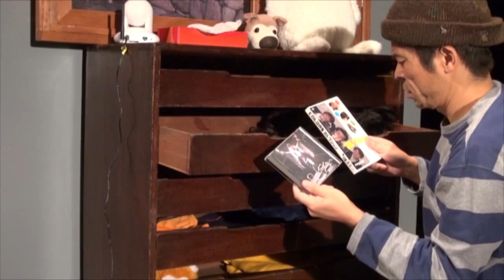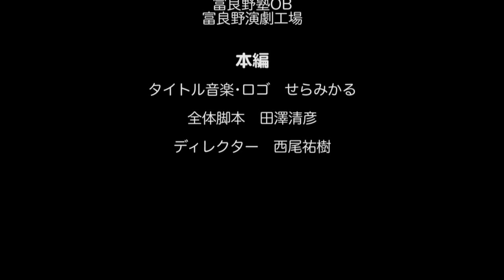14やまだひさしの秋葉ガジェッツ（Qwatch編PART②）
株式会社アイ・オー・データ機器特命大使に就任したラジオDJ・やまだひさしが、全世­­­­­界のPC周辺機器マニア、ガジェット好きにおくる！IO DATA製品のゆる～いトリセツ
[やまだひさしの秋葉ガジェッツ]
コンピューター関係が苦手なあなたも、笑いながらガ­ジェットに詳しくなれる！ストレ­­­­スフリーな動画！
これであなたも秋葉ガジェッツだ！！
消費者目線で長所短所も真っ向勝負！
富良野塾ＯＢのドラマ「愛王家の人々」も必見！